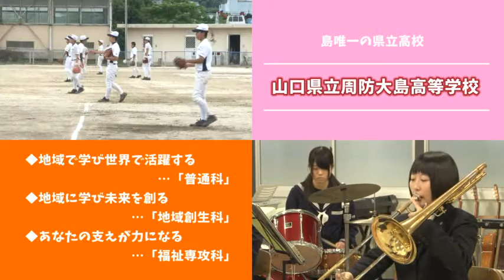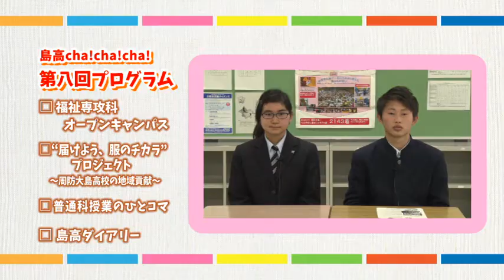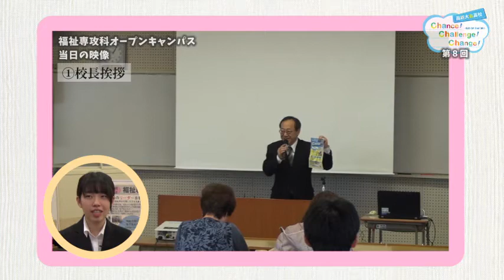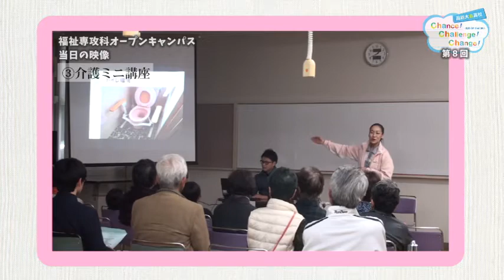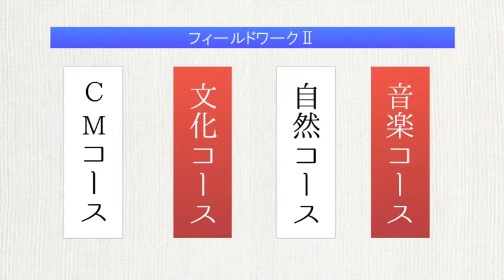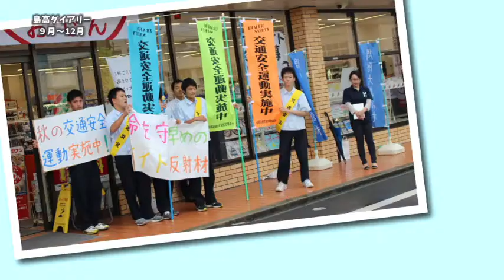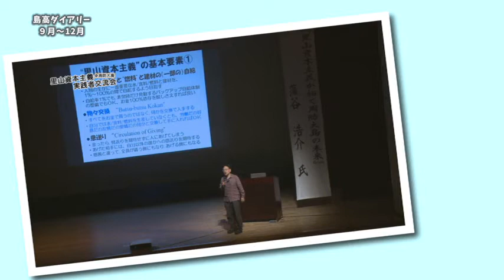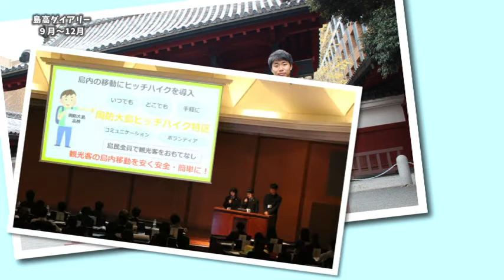島高CHA!CHA!CHA! 第八回 ～周防大島高校Chance!Challenge!Change!～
島唯一の県立高校・周防大島高校の魅力をお届けする番組。今回は、今年度の「届けよう、服のチカラプロジェクト」の結果報告と、福祉専攻科の紹介です。
☆この番組は2018年1月9日（火）～1月15日（月）に放映いたしました。